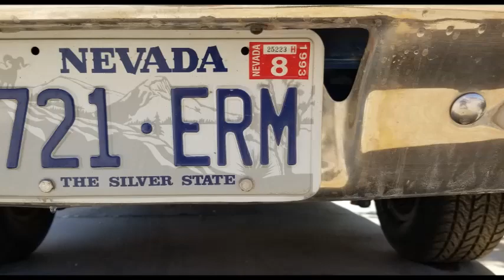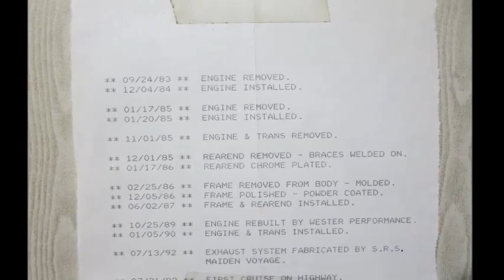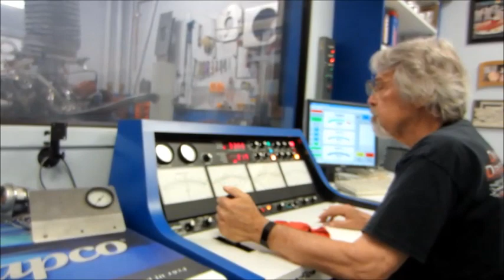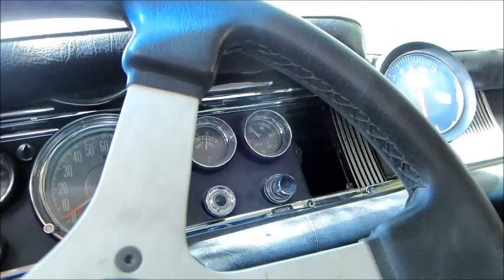300k 3rd movie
compilation of pics and videos of my 1964 Chrysler 300k and the many stages it has gone through. it just got back on the road a few months ago after sitting for about 30 years. I've had the car since 11/81.